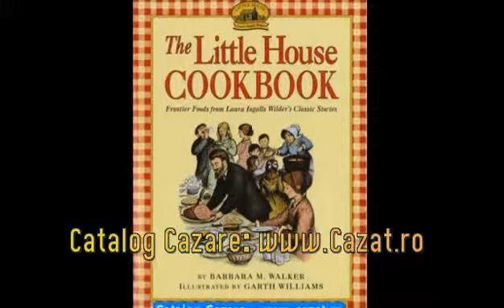Cazare Zasloane, Caras Severin - Cazat.ro